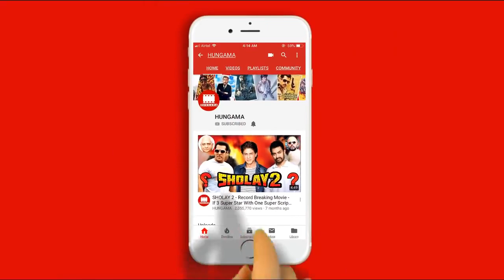Zero Official Trailer | Shah Rukh Khan | Anushka Sharma | SRK Zero Trailer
Zero Official Trailer | Shah Rukh Khan | SRK Zero Trailer |